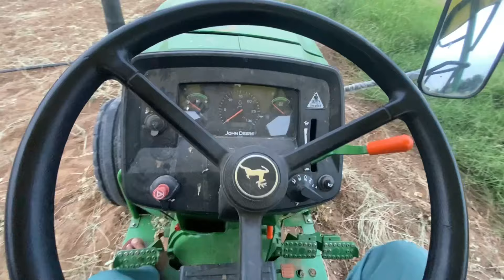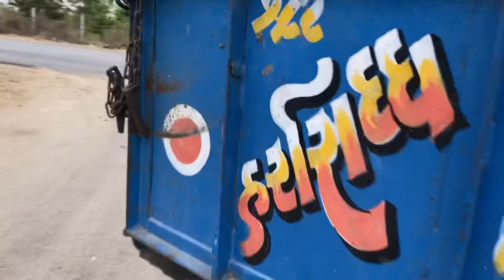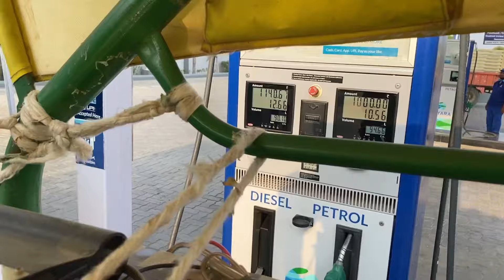फसल निकलनी चालू हो गई ☘️☘️